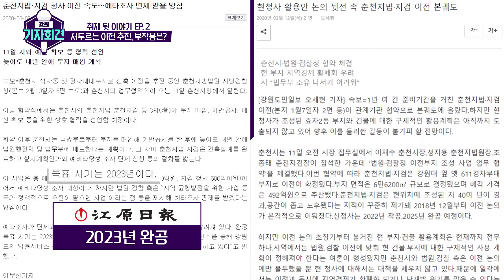'벌써 10년째다!' 법원·검찰청 이전 논의, 어떻게 되는건데?ㅣ강원기자회견 EP.4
춘천 법원과 검찰청 이전을 둘러싸고
여러 논의가 분분한 가운데
지역 신문에서는 제각기 다른 완공 시기를
보도하고 있는데요.

그래서 대체 언제 완공한다는거죠?
완공 시기 이렇게 다른 이유가 뭔지
헬로 취재 기자가 탈탈 털어드립니다.